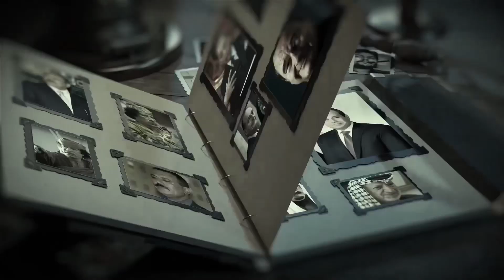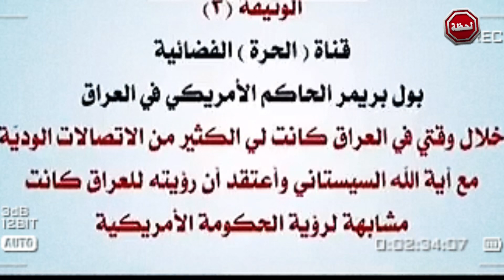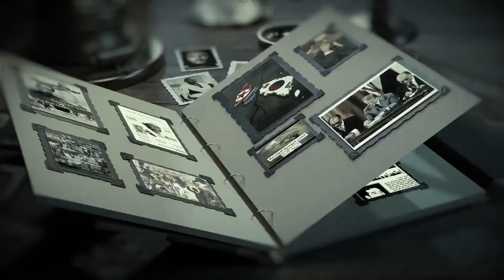حقائق تثبت تعاون السستاني مع الامريكان